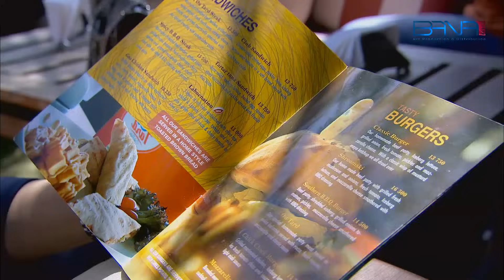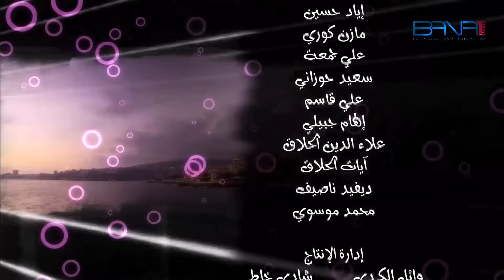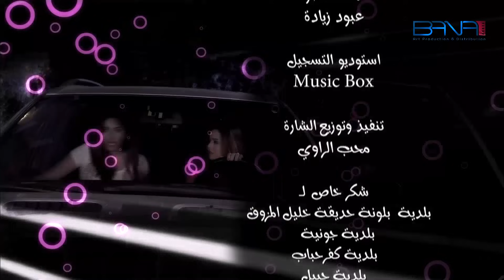مسلسل صبايا ـ الموسم 5 ـ الحلقة 12 الثانية عشر كاملة HD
في الجزء الخامس من مسلسل (صبايا) لا يعشن في المنزل ذاته، لكن في حارة واحدة. وقصص هذا الجزء تكون مختلفة الطابع نوعا ما عن الأجزاء السابقة؛ حيث لا تقتصر العلاقة بينهن على الحب فقط لا غير، إنما تتطرق إلى حالات ومفارقات أخرى شيقة. تبدأ أحداث هذا الجزء بوصول ميديا (جيني إسبر) إلى لبنان لتقضي فترة نقاهة، فتشعر بالوحدة، فتتصل بإحدى قريباتها في سوريا كي تأتي لزيارتها. كما يناقش هذا الجزء مدى معاناة النجمة مع الحمل وتغير جسمها، وكيفية تأقلمها مع الوضع الجديد.